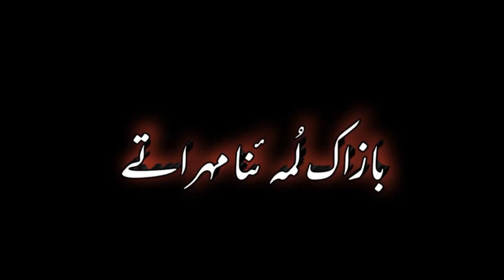black screen Status Song Brahui (3)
Dua production official

Dua production official